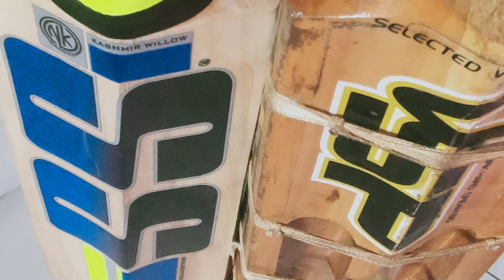Single blade vs Double blade bat | what is double blade bat | CRICKET WITH DIP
what is double blade bat
what is single blade bat
difference between single blade vs Double blade bat